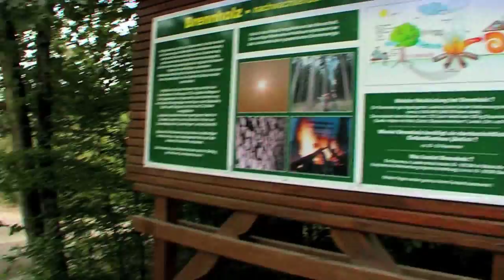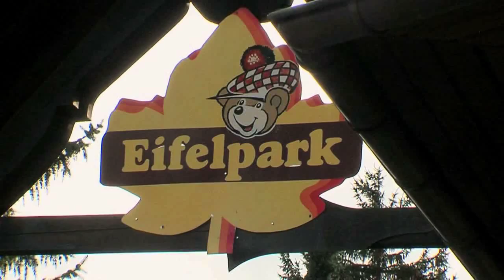Eifelpark Gondorf - Freizeitpark & Tierpark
Der Eifelpark ist ein Freizeit- und Tierpark bei Bitburg in der Eifel.